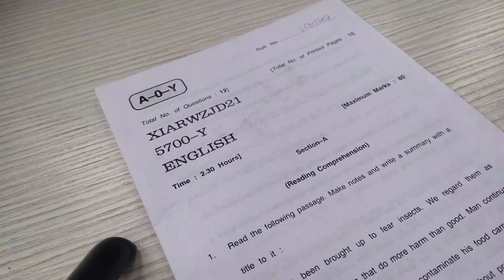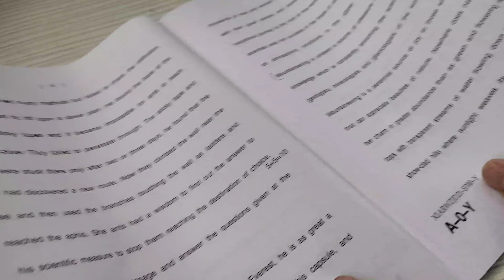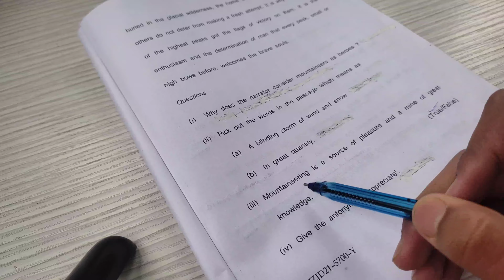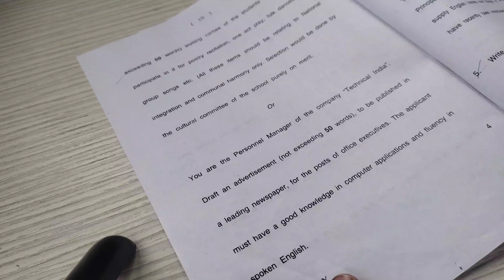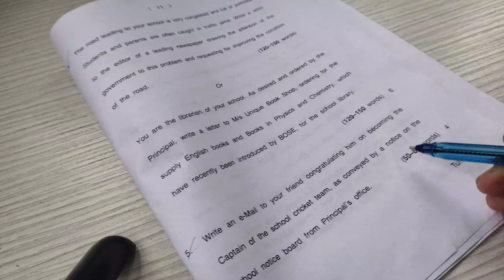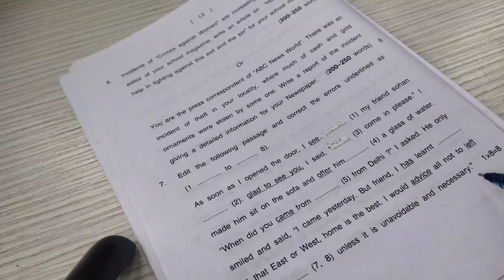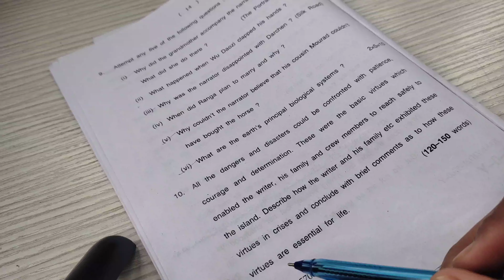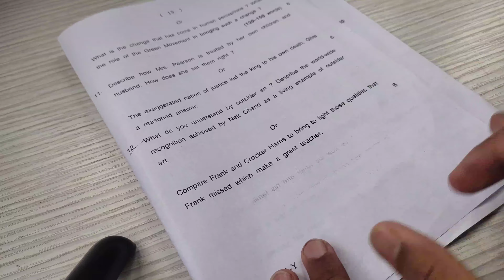JKBOSE English Question paper 2021. Winter zone class 11th commerce.